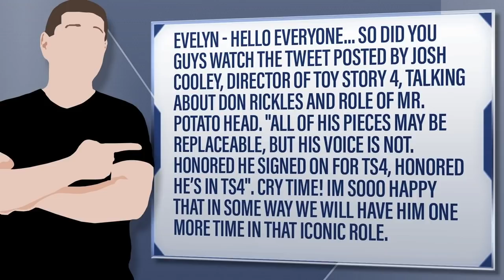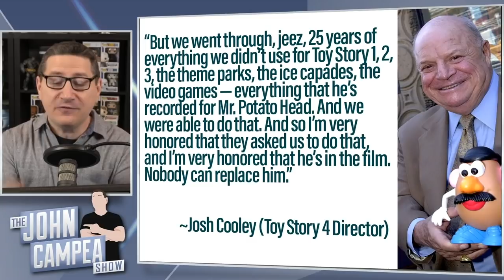Don Rickles Is In Toy Story 4 Says Director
Evelyn - Hello everyone... so did you guys watch the tweet posted by Josh Cooley, director of Toy Story 4, talking about Don Rickles and role of Mr. Potato Head. "All of his pieces may be replaceable, but his voice is not. Honored he signed on for TS4, honored he’s in TS4". Cry Time! im sooo happy that in some way we will have him one more time in that iconic role.